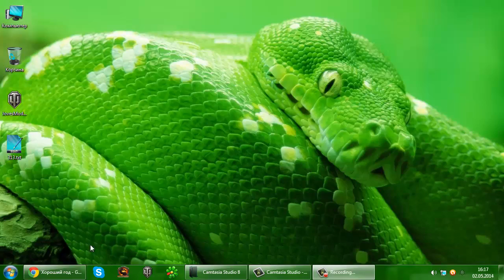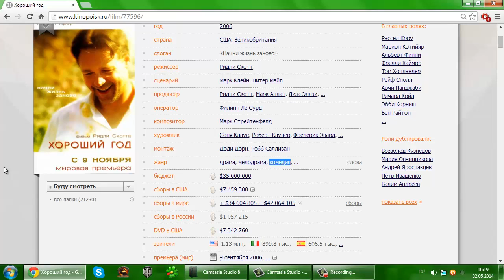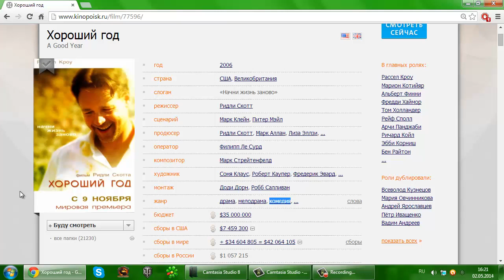Рекомендации к фильмам. Хороший год.